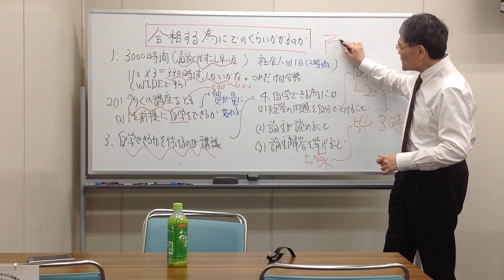【LEC弁理士】‹合格する為にどのくらいかかるのか！？ の ホ・ン・ネ›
佐藤卓也LEC専任講師のブログはこちらどうぞ